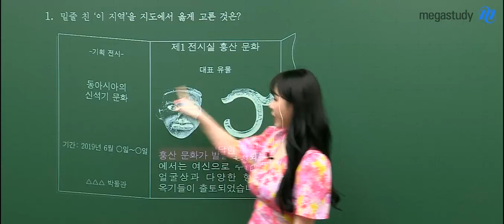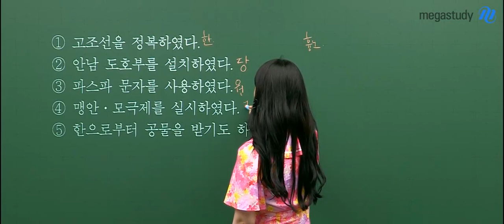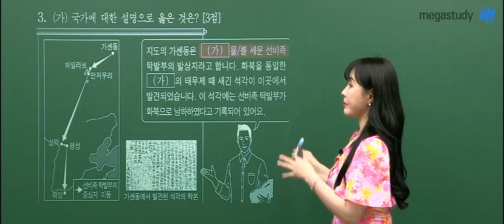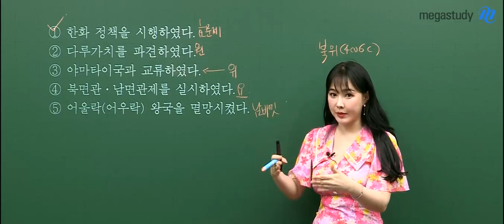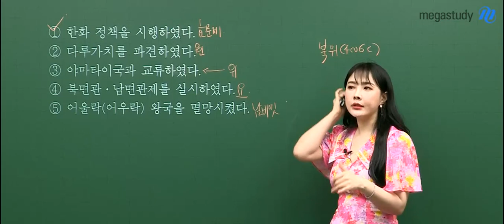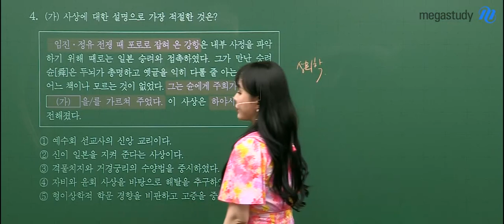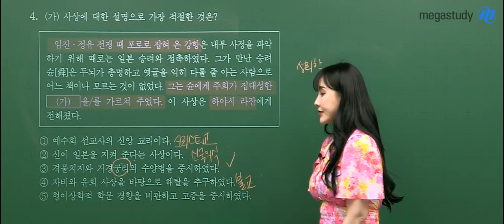[메가스터디] 역사 이다지 쌤 - 2020학년도 6월모평 동아시아사 해설강의